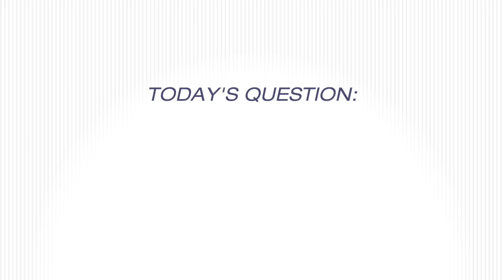What my clients do and why it's important. Andrea Liebross Coaching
I work with women in business - business owners and those that work within someone else's business. Often we forget to ask ourselves what exactly we do and why it's important to our world. Here's what they have to say.